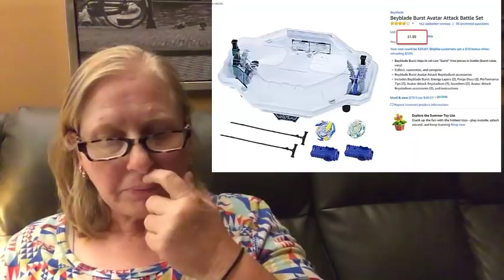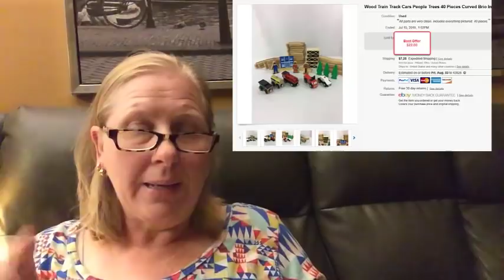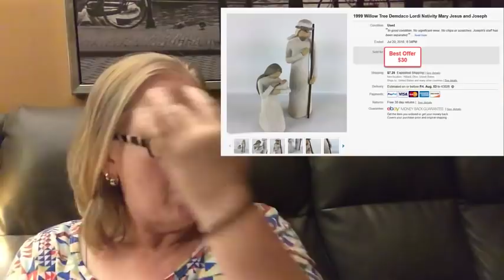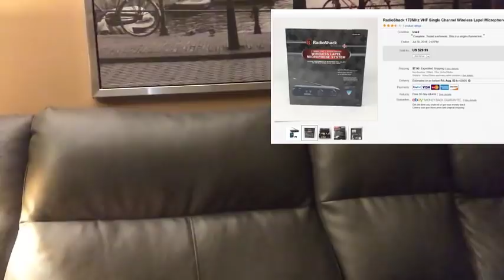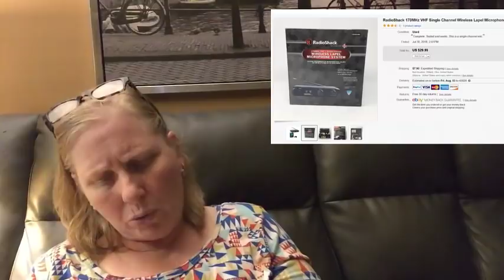July 2018 Sales On All Platforms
What I sold on Ebay, Amazon, Poshmark and Facebook Marketplace for the month of July 2018